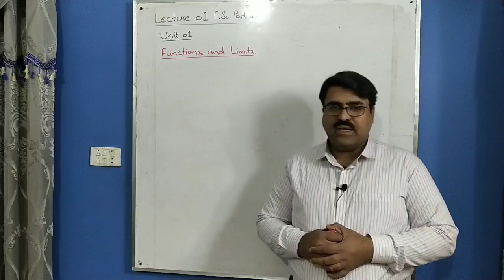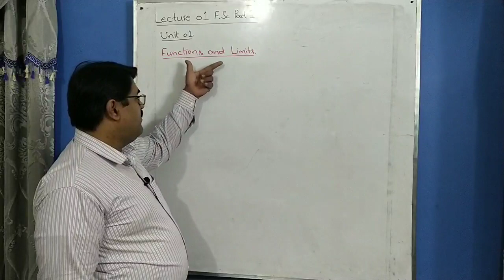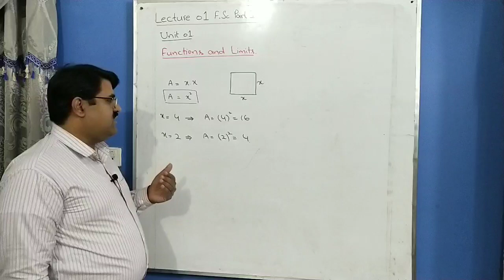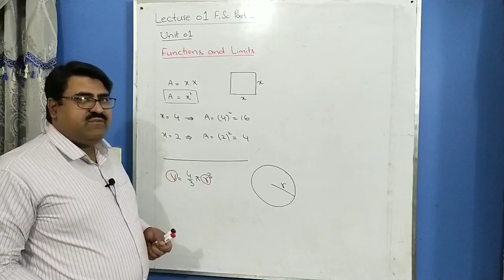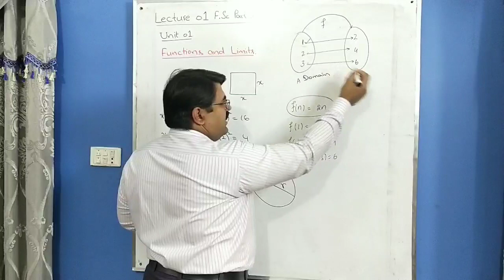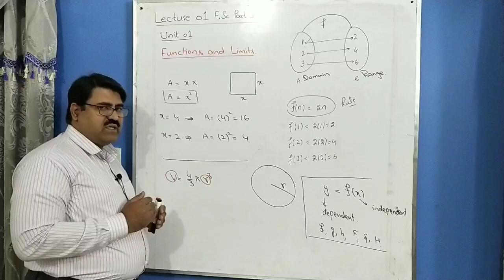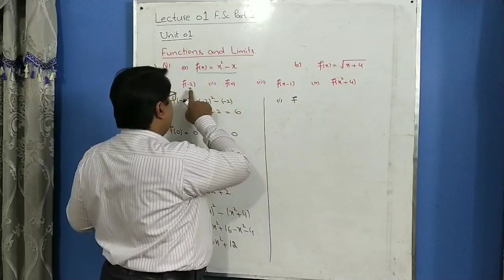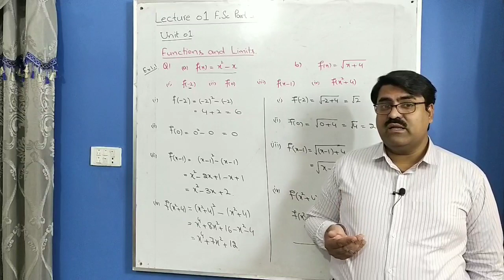Function, Domain and Range of Function, Math FSC Part 2, Ch 1 Ex 1.1 Lec 1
Functions, Limits and Continuity
Function, Domain and Range of Function

Thanks